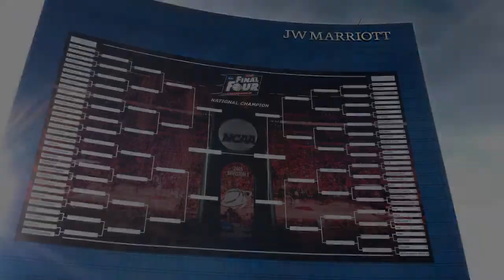Oregon, welcome to the big dance and the biggest bracket!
Watch your team get added to the world's largest bracket!
This is brackeTALLogy